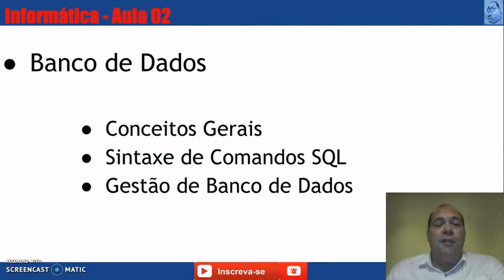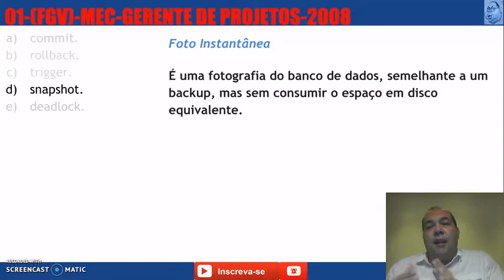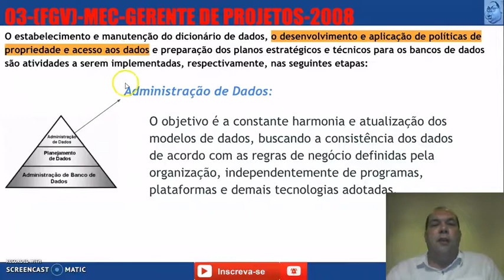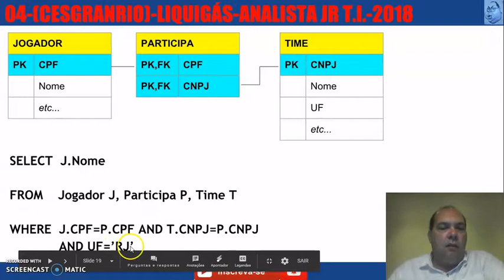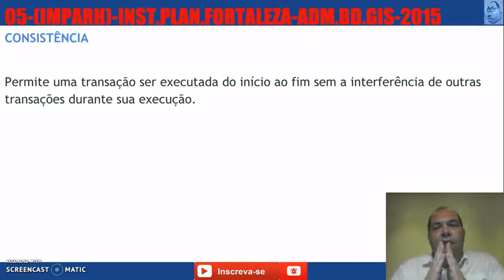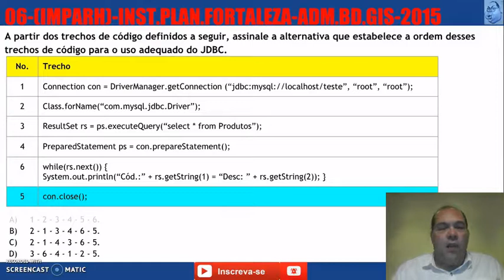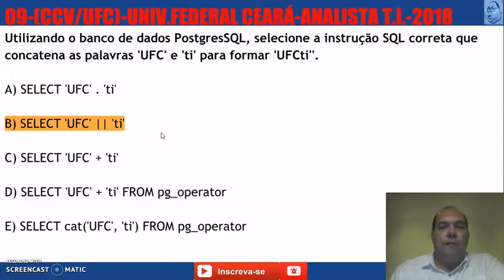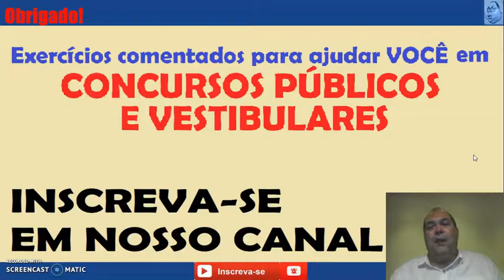Banco de Dados: Exercícios Resolvidos de Concursos #01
Questões resolvidas sobre Banco de Dados, SQL, conceitos gerais sobre SGBD, Tabelas, Query, Select, Administração de Dados, etc.
Contém exercícios dos concursos públicos:
FGV-Fundação Getúlio Vargas-MEC-Ministério da Educação-Gerente de Projetos 2008;
CESGRANRIO-Liquigás-Analista de T.I.-2018;
IMPARH-Instituto de Planejamento de Fortaleza-Administrador de Banco de Dados GIS-2015;
CEITEC-IADES-Técnico Administrativo Operacional-Programador-2016;
CCV-UFC-Universidade Federal do Ceará-Analista de T.I.-2018.